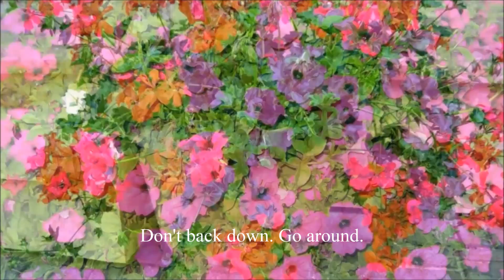Atomic Cat - Eternally Loved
Dear Friends thank you for your visits, viewing and comments!
Wishing you a happy August~ Peace & Love, Zuzanna

» The Best Inspirational Quotes «

Don't wait for time. Make it.
Don't wait for love. Feel it.
Don't wait for money. Earn it.
Don't wait for the path. Find it.
Don't wait for opportunity. Create it.
Don't go for less. Get the best.
Don't compare. Be unique.
Don't fight your misfortune. Transform it.
Don't avoid failure. Use it.
Don't dwell on mistake. Learn from it.
Don't back down. Go around.
Don't close your eyes. Open your mind.
Don't run for life. Embrace it.

- Bigvai Volcy

Atomic Cat in his words:

Atomic Cat vous propose un voyage dans l’univers musical électronique !

Au travers des styles  « Trance », « Clubbin » ,« Dance»,  il vous fera  danser les oreilles et bouger votre imaginaire !